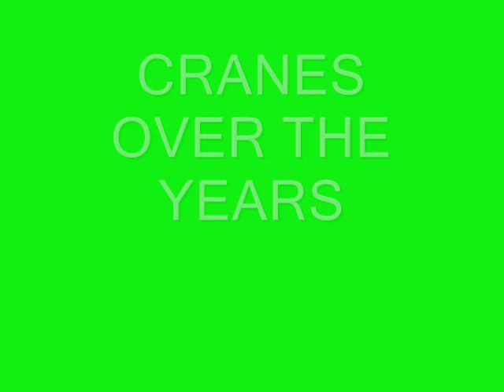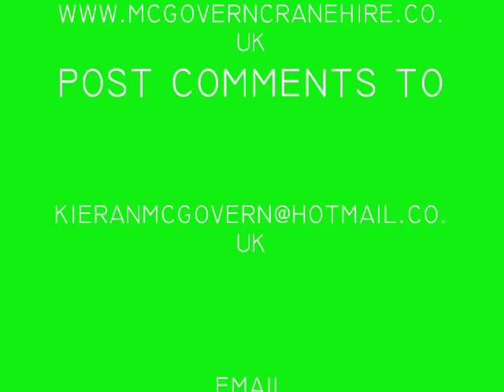mcgovern crane hire over the years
pics on mcgovern crane hire with alan jacksons song when daddy let me drive